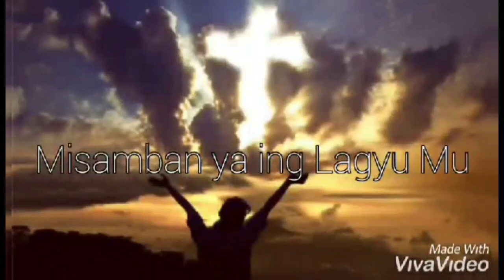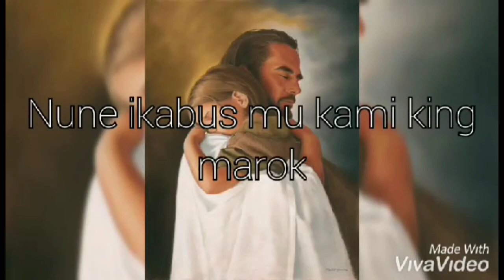Ibpa mi (Capampangan Version of the Lord's Prayer) Balen Dalit ka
Sacred Music( capampangan liturgical song)